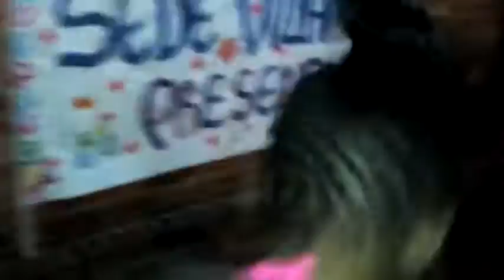DYNAMITE CREW EN EL CENTRO CULTURAL DE CALI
buen trabajo de estos chicos Dios los bendiga el trayecto es largo esto es solo el comienzo